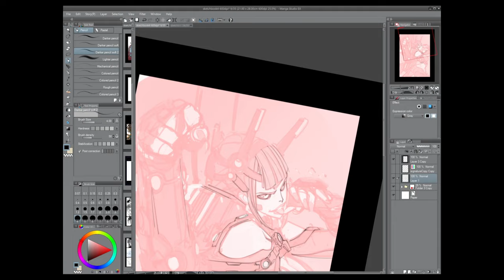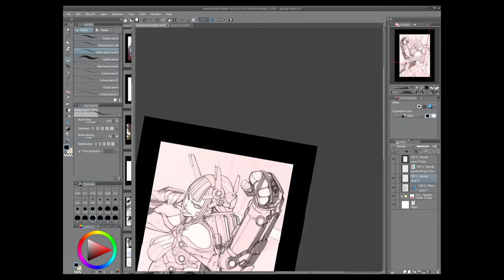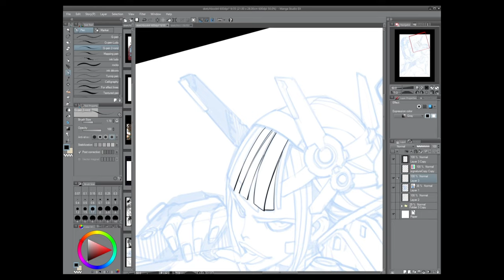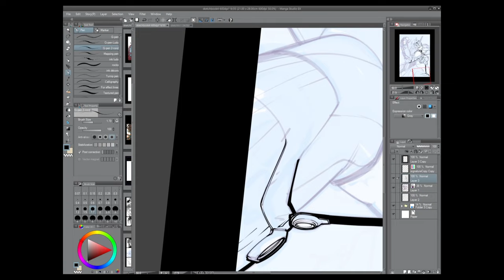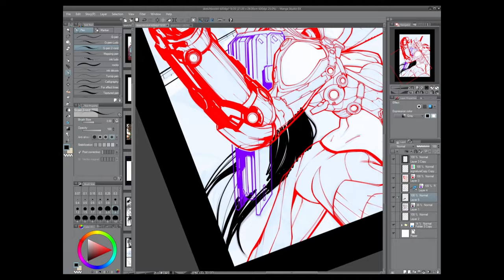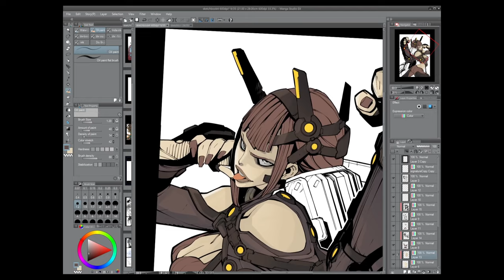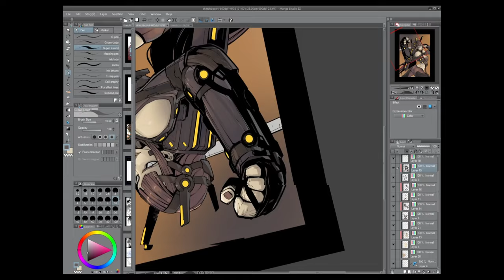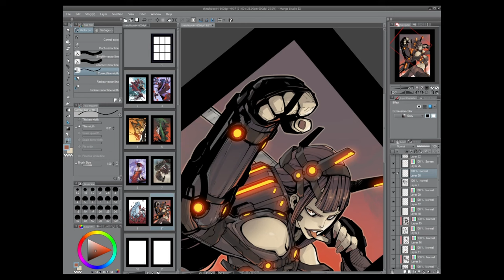Ludo Lullabi - lady crow